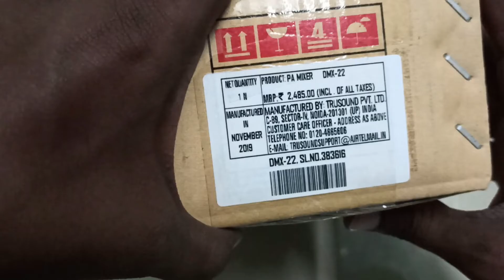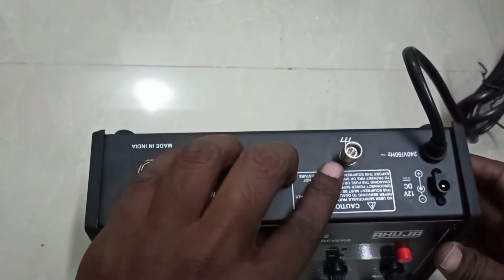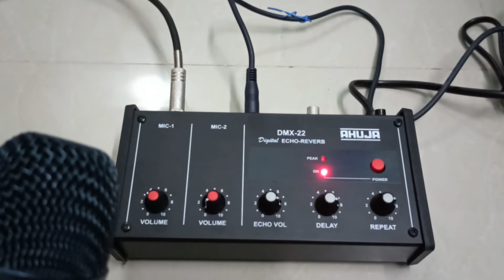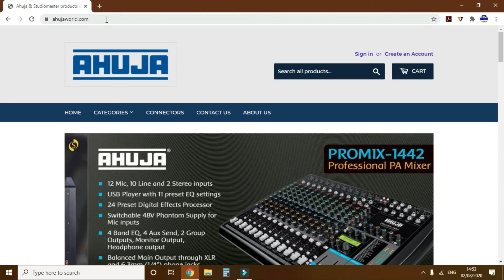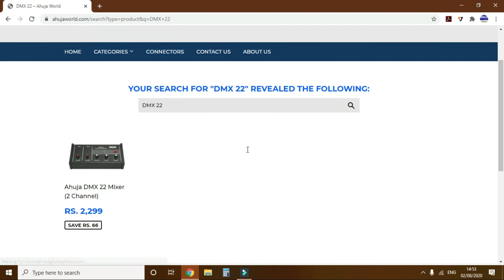[TAMIL Review] Ahuja DMX 22 Compact Echo/Delay processor Unboxing & Review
Ahuja DMX 22 - 2 Channel Mixer Preamplifier for Echo, Reverb, Chorus, Effects

UPDATE: Our official website name has been changed from Ahuja world to "Public address Solutions",
Below is the link to buy this Product:

About us:
We are Authorized Dealer for Ahuja & Studiomaster. We undertake sales & Service of these brand.